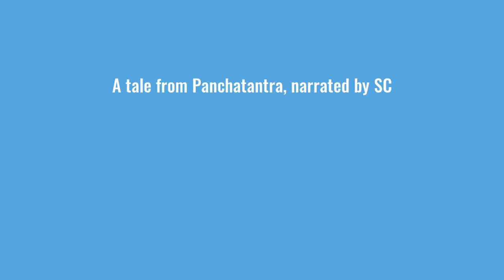The lion who sprang to life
An audio tale from Panchatantra.